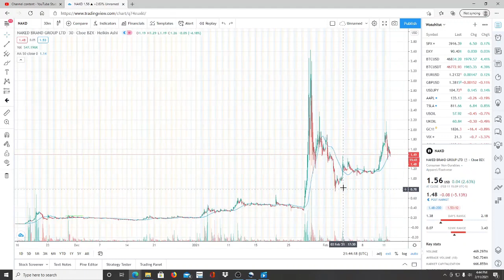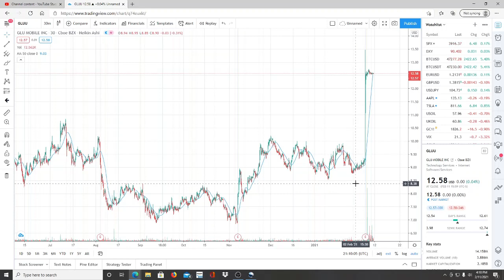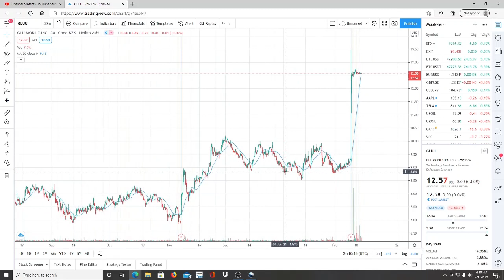NAKED BRAND GROUP NAKD STOCK CHART ANALYSIS | UPDATE ON CUES TO WATCH. COULD IT BREAK $2 AGAIN ???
NAKED BRAND GROUP NAKD STOCK CHART ANALYSIS. NAKED BRAND GROUP NAKD STOCK CHART ANALYSIS | UPDATE ON CUES TO WATCH. NAKED BRAND GROUP NAKD STOCK CHART ANALYSIS | UPDATE ON CUES TO WATCH. COULD IT BREAK ABOVE $2 ???

LAUNCH OF MY WEBSITE GOING LIVE TODAY JOIN THE MEMBERS COMMUNITY